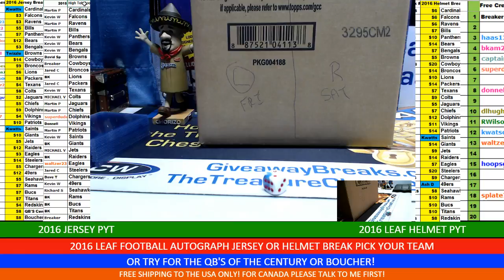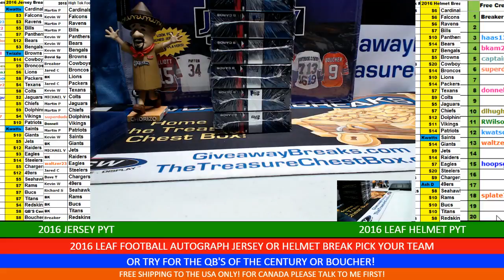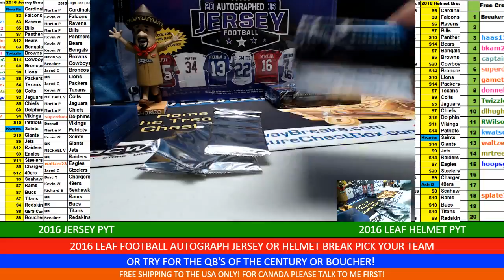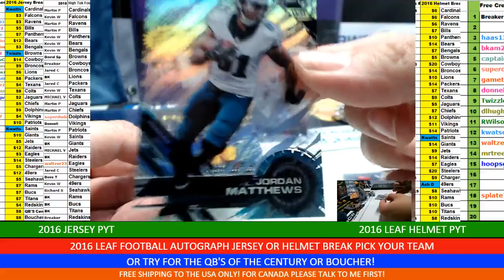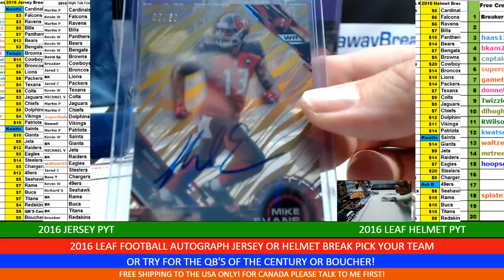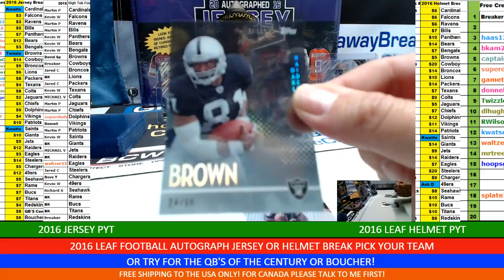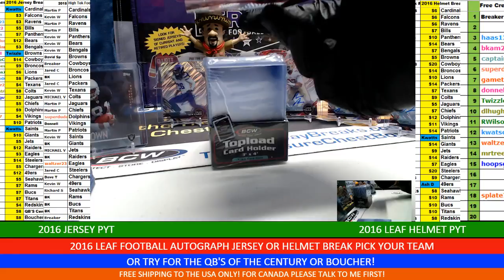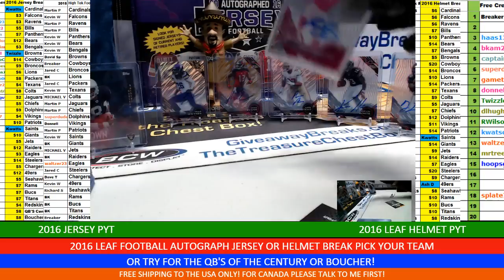2015 High Tek Football Hobby 6 Box 1/2 Case Break #455